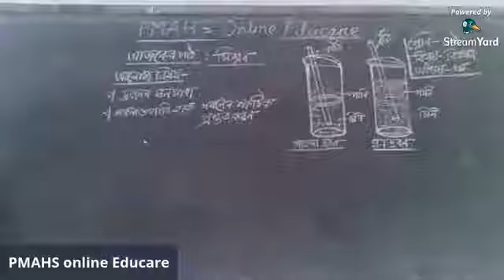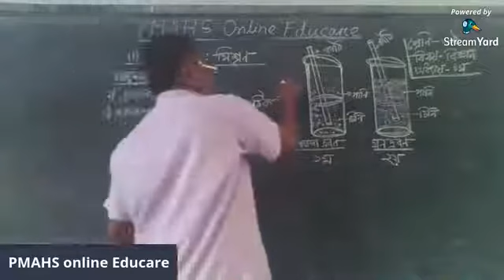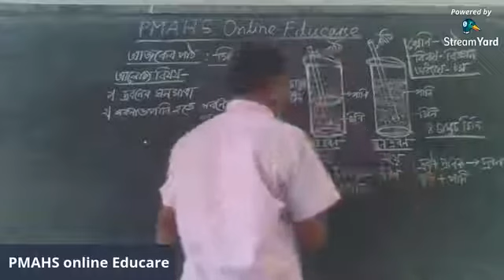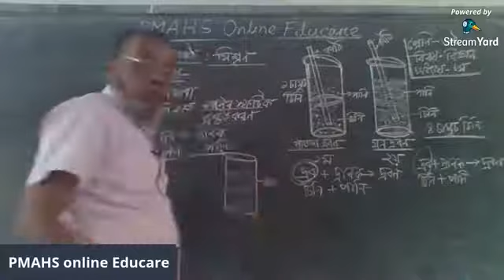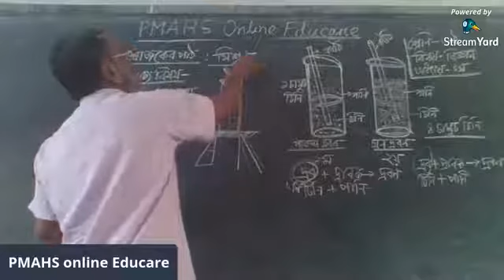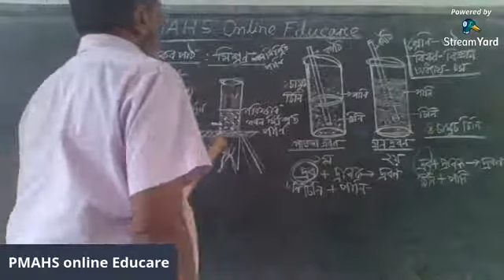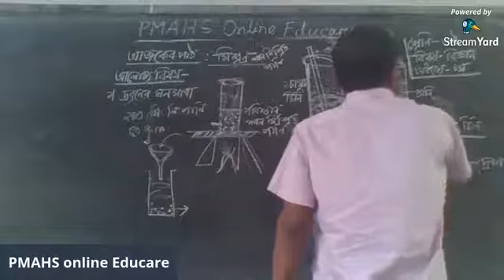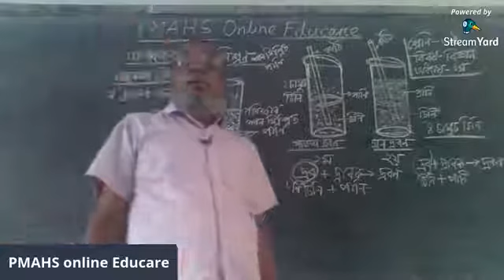শ্রেনি-ষষ্ঠ, বিষয়- বিজ্ঞান ,মোঃ আমির হোসেন ,প্রধান শিক্ষক,পাল্লা মাহবুব আদর্শ উচ্চ বিদ্যালয়,চাট :